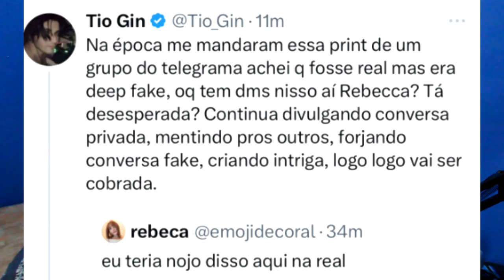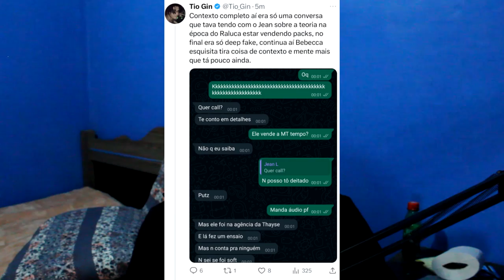vazaram "nűde" do raluca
ucey